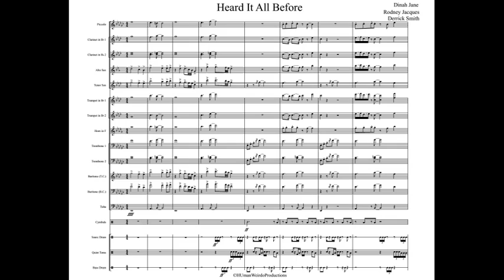Heard It All Before Full Display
Artist: Dinah Jane

HUmanWeirdo Productioins